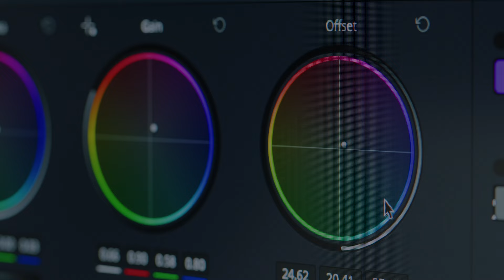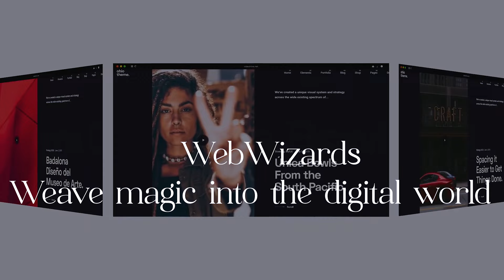T'XOTICA - INTRA SCHOOL TECH EVENT (TEASER)